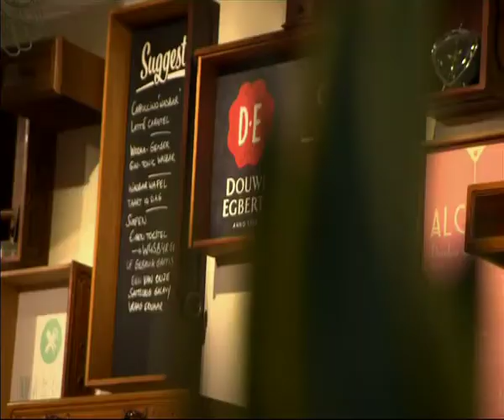Reclametest: Witter dan wit? VoltTV en Rycobel zochten het uit!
Onlangs kregen we bezoek van een cameraploeg van het bekende TV programma VOLT! Kobe Ilsen en zijn cameraploeg kwamen filmen of de reclame van Dash "Stralend wit" eigenlijk wel waar is. Rycobel stelde zijn testapparatuur ter beschikking om deze test uit te voeren. Witheid is de mate waarin een oppervlak wit licht reflecteert of uitstraalt. Dit kan o.a. met onze spectrometer gemeten worden.